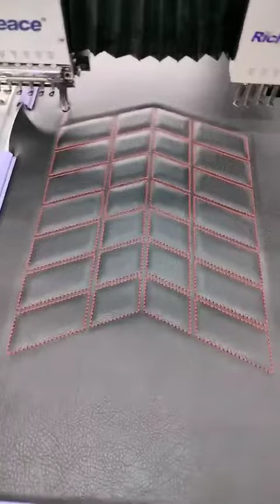Leather stitching\sewing +Leather punching\perforation+Leather Embroidery\quilting machine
Contact with Mr.Wade to get more details.